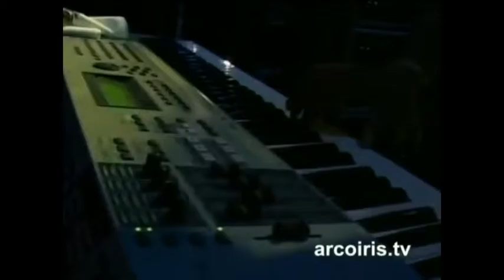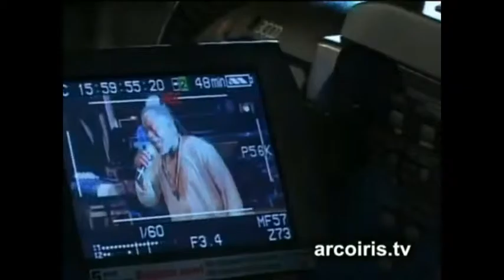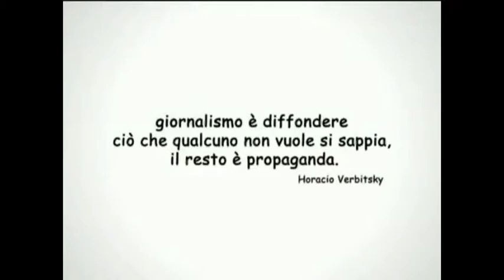Horace Andy / Rototom Sunsplash / 2009